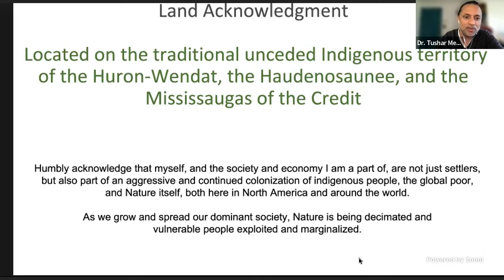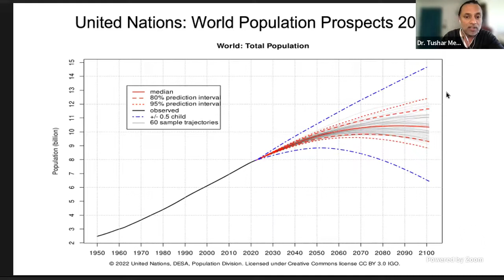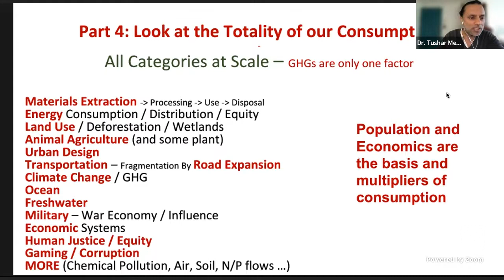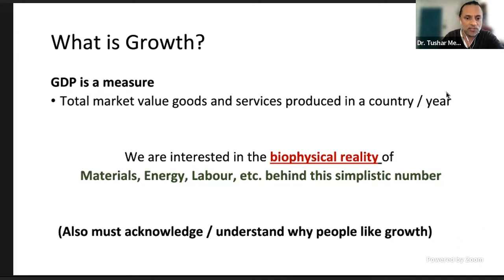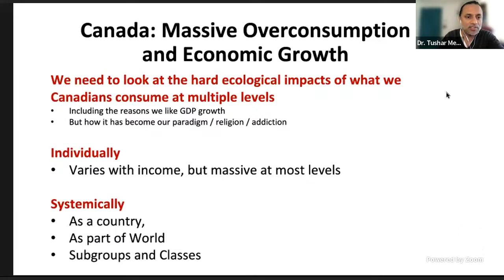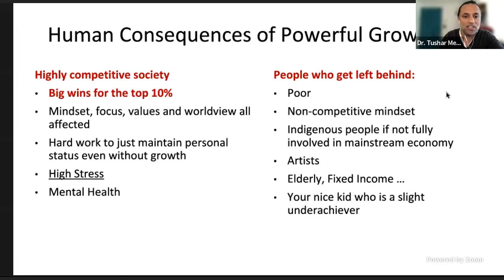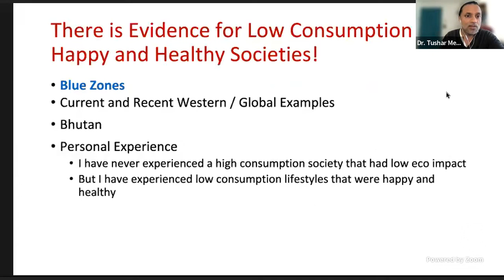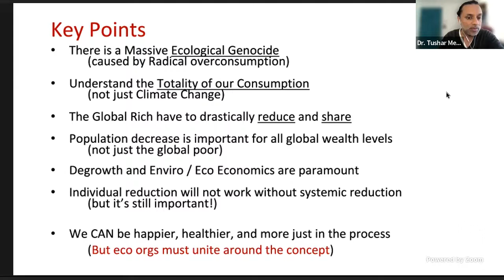Radical Overconsumption, Ecological Genocide, Economics & Degrowth by Dr. Tushar Mehta 2022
I was honoured to be the first plenary speaker of the day at the Canadian Association of Physicians for the Environment conference on October 29, 2022.

References are listed on the slides.